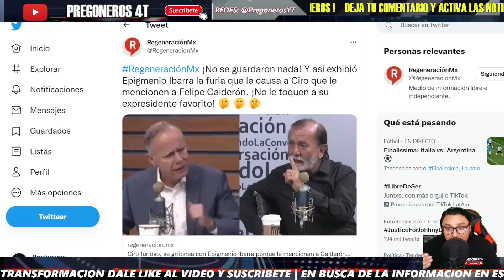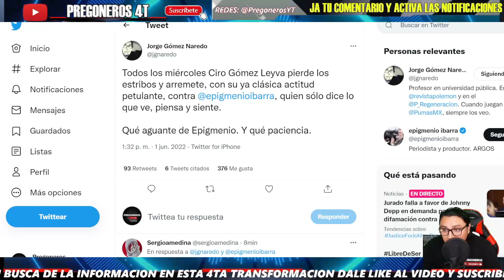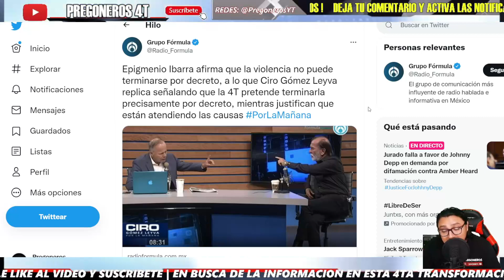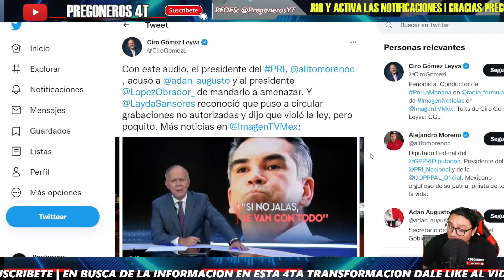¡NO ME TOQUES A CALDERON! ¡CIRO GOMEZ ESTALLA EN VIVO CONTRA EPIGMENIO IBARRA!